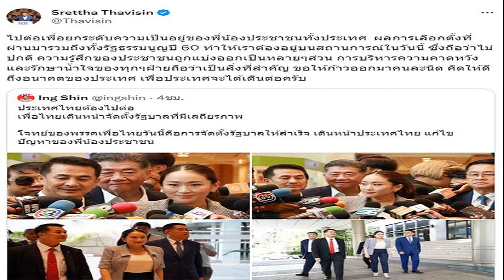เพื่อนยังถาม บ๊อบบี้ เข้าห้องผิดมั้ย ขอดูหน้าแม่ๆ หนูแหม่ม เผยความหลงลูกแดดดี๊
หม่ำยังทักหน้าเหมือนบ๊อบบี้เหมือนทั้งพ่อทั้งแม่ สวรรค์สร้างให้ เพื่อนยังถาม บ๊อบบี้ เข้าห้องผิดหรือเปล่า ขอดูหน้าแม่ตัวจริง หนูแหม่ม เผยความหลงลูกสาวของแดดดี๊
ครอบครัวพิธีกรดัง หนูแหม่ม สุริวิภา พร้อม บ๊อบบี้ สามี พา น้องแอลลี่ ลูกสาวตัวน้อย มาให้แฟนๆได้ส่องความน่ารักน่าเอ็นดู ในรายการซูเปอร์หม่ำ โดย หนูแหม่ม ภรรยา ถึงกับแซวความหลงลูกสาวของ แดดดี๊บ๊อบบี้ว่า ทางเลานจ์ติดต่อเมมเบอร์หมด ทางเราก็ไม่ไปแล้ว (บ๊อบบี้ : เราเก็บเงินให้แอลลี่ดีกว่า)

หนูแหม่ม เล่าที่มาน้องแอลลี่ เราเห็นแม่เขาเป็นลูกน้องในบ้านเรามา 2 ปี เป็นเด็กดี เรารักแม่เขาก่อน เหมือนคนในครอบครัวไปแล้ว พอเขามีลูกก็คุยกันกับทั้งสามีเขา พ่อแม่เขาขอเป็นลูกเรา เขาก็ยกให้เรา จะได้ไม่ต้องไปไหน เขาก็เป็น พ่อพ่อ กับ แม่แม่ เราก็เป็น แดดดี๊ กับ หม่ามี้ เราเคยคิดจะไปขอรับบุตรบุญธรรมอยู่แล้ว หลังจากทำกิฟต์แล้วหลายรอบก็ไม่ติด
หม่ำ จ๊กมก พิธีกรยังทัก บ๊อบบี้ ถ้าอยู่เฉยๆไม่ได้บอก เขาต้องคิดว่า หน้าเหมือนบ๊อบบี้
หนูแหม่ม ยอมรับว่า ทุกคนบอกหมดเลย ทุกคนขอดูหน้าแม่แม่ ได้ไหม บ๊อบบี้ ต้องไปทำอะไร แม่แม่ แน่เลย บ๊อบบี้เข้าห้องผิดหรือเปล่า เพื่อนเขาก็ถาม บ๊อบบี้ เข้าห้องผิดหรือเปล่า บอกไม่ผิด ไม่ผิด (บ๊อบบี้ : ทุกคนถาม)
หม่ำ ยังบอกอีกว่า เหมือนทั้งพ่อทั้งแม่เลย จัดสรรจัดสร้างมาให้ จริงๆ
หนูแหม่ม ก็บอกว่า สวรรค์สร้างให้ เผยความตัวติดของแดดดี๊กับลูกสาว ไปดำน้ำยังเอาลูกไป 2 ขวบ ให้รอในเรือใหญ่ ไอ้นี่อยากเห็นหน้าทุกวินาที
เสาร์อาทิตย์เขาต้องไปหาพ่อพ่อเขา สลับกันชื่นชม รถคล้อยหลังไปนิดหนึ่ง เขาส่งลูกมาหรือยัง ยังไม่ทันเช้า เขาส่งคลิปมาหรือยัง บ๊อบบี้ให้เขาใช้ชีวิตก่อน ทวงคลิปทุกชั่วโมง ตอนนี้ 2 ขวบเริ่มอ้อนเก่ง เรียกแดดดี๊น่ารักมากๆด้วย